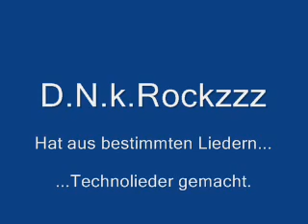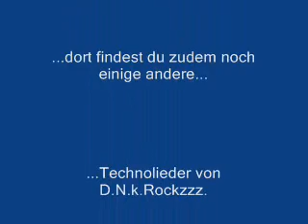D.N.k.Rockzzz - Pimp My Bass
German version!

D.N.k.'s Hörgeräte-Wegbomb-Hardstyle-Mix: Pimp My Bass